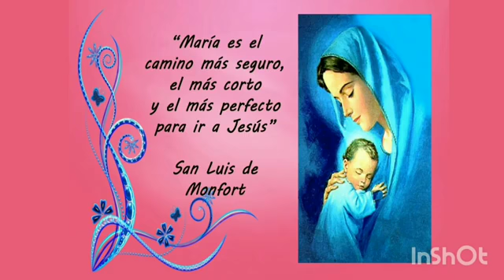ROSARIO CATEQUISTA Fam Fuentes Yañez Pandilla Main ORATORIO DIGITAL SALESIANO ORDIS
ROSARIO CATEQUISTA Fam Fuentes Yañez Pandilla Main ORATORIO DIGITAL SALESIANO

Queridos hermanos, iniciamos el año con un mes muy especial para nosotros los salesianos en el mes de Don Bosco, y lo hacemos compartiendo con ustedes este bello Rosario de la Familia Fuentes Yañez de la pandilla Main, que se prepara para su primera comunión. Ellos nos comparten su oración a nuestra madre a través de este Rosario.
El mes de enero no ha pasado desapercibido en nuestro oratorio. Y es que este mes para todos aquellos que el corazón nos late en salesiano, es un mes de encuentro, oración y fiesta.
Cada año todos los niños y jóvenes de nuestro oratorio conocen a través de nuestras catequistas a alguna persona, grupo y/o momento de los que forman parte de la familia salesiana
Como todos los sábados se llevo a cabo el ROSARIO CATEQUISTA, , acompañando a nuestra Madre con la BENDICIÖN de nuestros niños que se están preparando para recibir sus sacramentos y participando de la formación de nuestro oratorio.
Seguimos FELICES porque los mas pequeños y sus catequistas nos ponen el ejemplo de amor junto con sus familias a nuestra madre, a rezar el rosario.
Acompañándonos a rezar el rosario SABATINO para nuestros niños y sus familias, este y todos los sábados a las 18:00 HRS en la que estaremos publicando nuestro Rosario.
Ayúdanos a difundirlo lo estaremos publicando de tal manera que se pueda compartir.